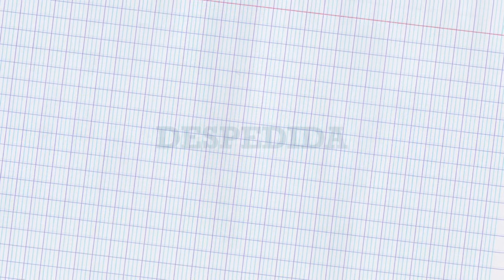10 Despedida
Ya llegó el momento de lanzarte a la creación de tu propio corto.
Cuéntamos a @auladcine qué tal te ha ido con CineEnLasAulas